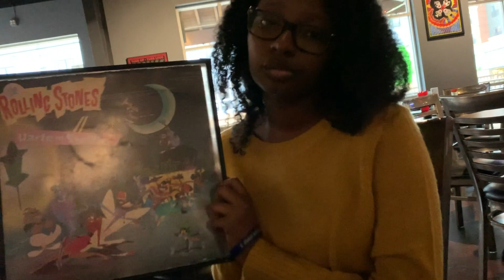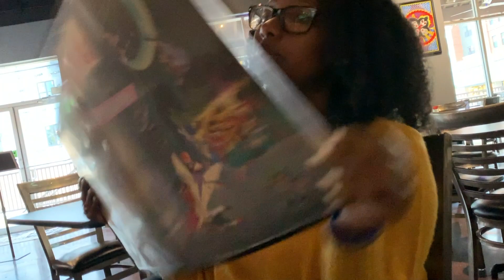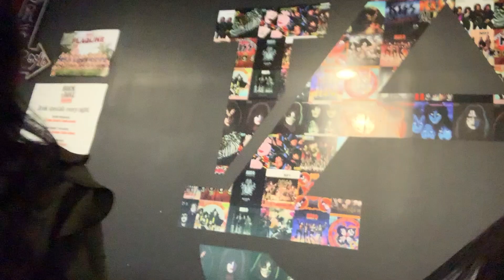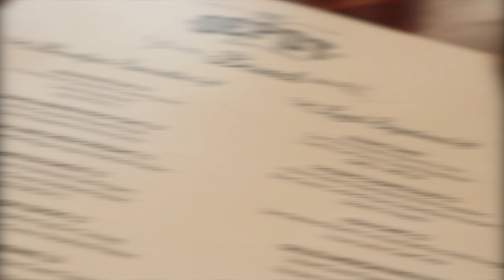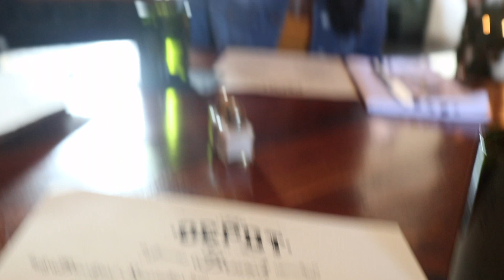Girl's Weekend Vlog!! | Friend Tag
It's a girls weekend!! I wanted to kick back, laugh and have amazing fun with my girls!! Come with us on our funny adventure!! I just love how my friends and I can go anywhere and make it the best time ever!